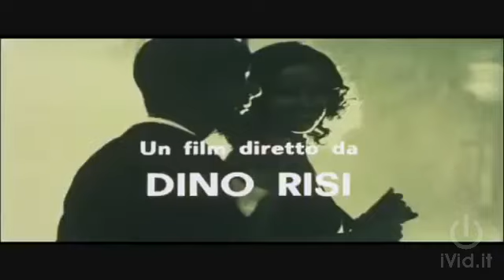Sessomatto Trailer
Film in alta definizione su: altadefinizione.cloud